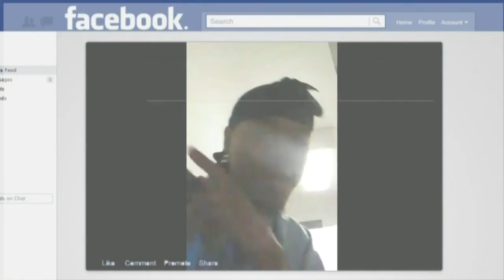TDOC Asks To Use Cell-Jamming Technology